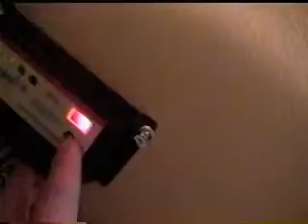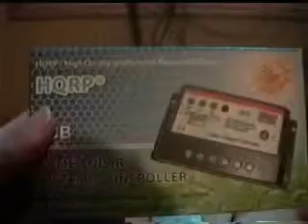Finished Solar System 1.wmv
The charge controller arrived today and I connected it right away.  Even in the cloudy weather we had today, it still was able to pull enough power from my panels to top off my batteries.